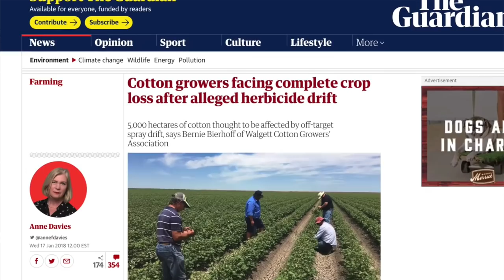Bad Gardening Advice EXPOSED! || Black Gumbo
A little fun, a lot serious. Let's get into nine different gardening tips that are simply bad advice. We'll expose the truth behind so much myth, rubbish, and wrongness. Gardeners take advice from other gardeners and "experts" who often do not know what they are talking about, or the are repeating what they picked up along the way. A lot of what we hear is just wrong. Hope you enjoy!

Please drop questions in the comment section, perhaps I'll add it to a future gardening Q&A.